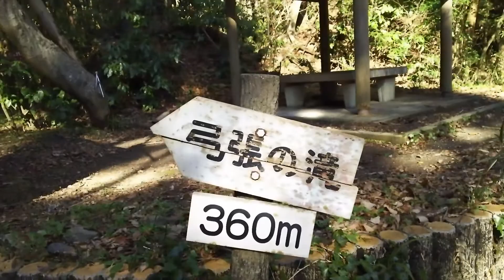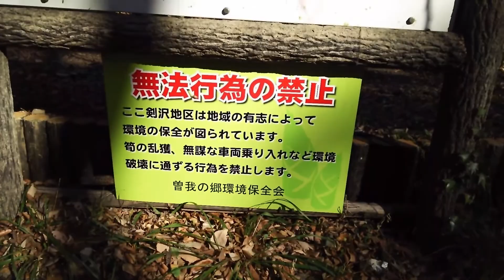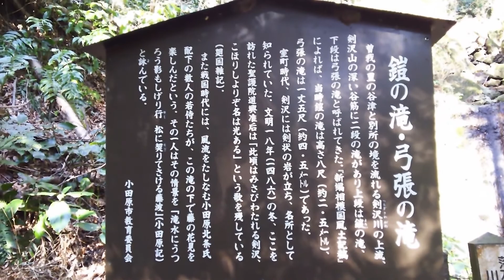弓張の滝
今回何事もなく普通に撮影できました。（予備バッテリーも使用しませんでした）
1980年代か1990年代TVの心霊番組で紹介されたらしいです。
2013年1月10日午前10時ごろに男性が熊を目撃したそうです。
草木が生い茂ると行くのが大変です。草がすごいことになります。
「弓張りの滝」のすぐ上にある石がゴロゴロある所が「鎧の滝」みたいです。動画内で言ってることが正しく字幕は間違えみたいです。